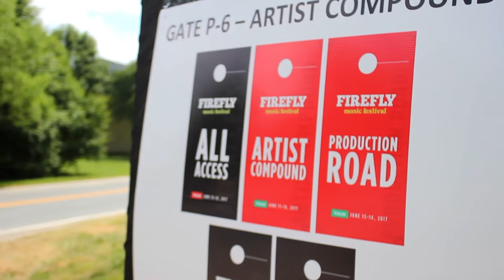Firefly Music Festival - Joie Kathos | Live (2017)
Music video by Joie Kathos performing live in Dover, Delaware for the Firefly Music Festival 2017.

Dancers :
Aaminah
Nakeem
Jus't
Norvasha
Natasia
Shannon
Taylor

Band :
Joey Stix
Mac Bass

Vocalists :
Dom .B
Noel Scales

Filmed & Edited by Daniel Jackson of Embassy: Interactive, LLC

@joiekathos on IG, Twitter, Facebook